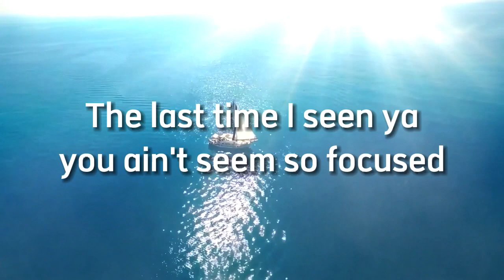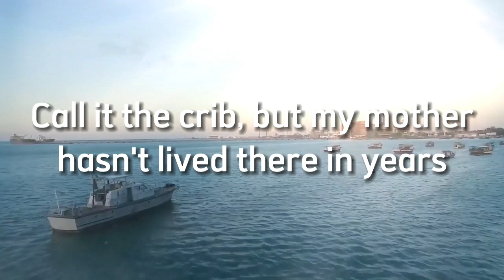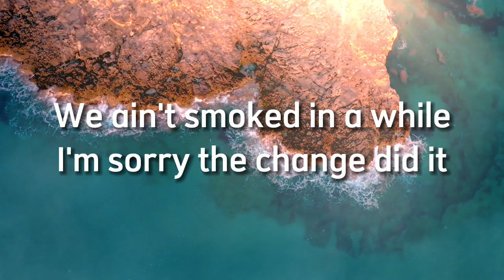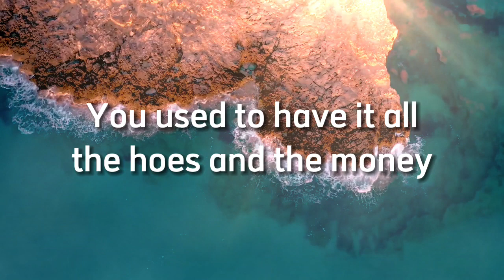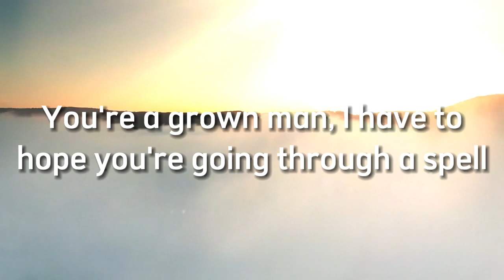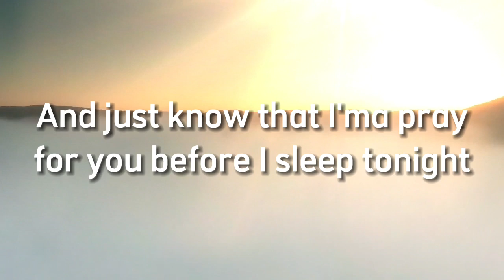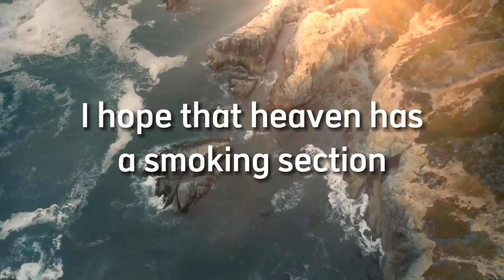Jelly Roll - Smoking Section - Cover Lyrics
We do not intend to infringe any artist's or label's copyrights. If you want to
24 hours or less.